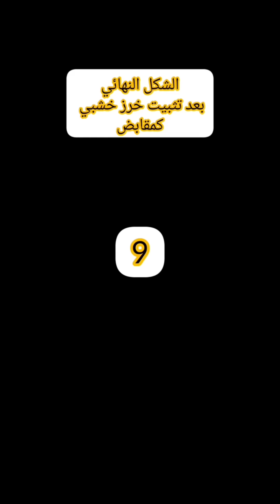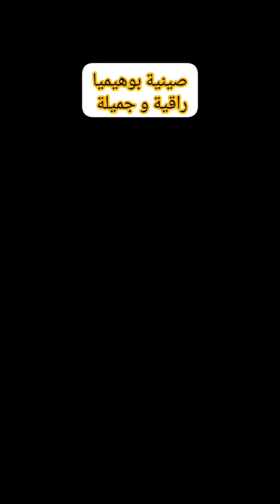✨أفكار 💡 بخيوط، قطع قماش و مواد بسيطة، اصنع ديكورات البيوهيميا الراقية و الباهضة الثمن بكل بساطة !